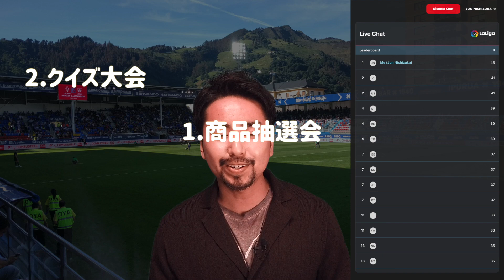LaLigaから賞品が届いたので開封します。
2月27日のLaLiga x DAZN共同主催オンライン観戦イベント（エイバル対ウエスカ ）内のクイズ大会で優勝したら、Eibarの武藤嘉紀選手の試合着用ユニフォームを獲得しました！

他、乾貴士選手と岡崎慎司選手が所属する両チームの試合は1-1のドローでした。

【映画・ドラマで学ぶスペイン語】